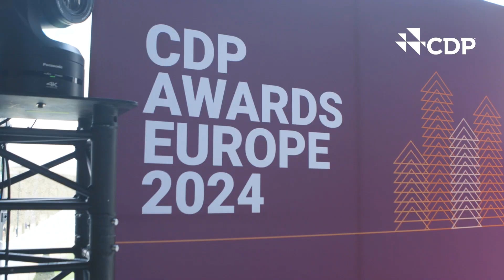CDP Europe Awards 2024: the highlights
We came together in Paris in 2024 to celebrate the CDP Europe Awards 2024, and spoke to some key people about the role of disclosure in moving the money to build a transparent, sustainable future.